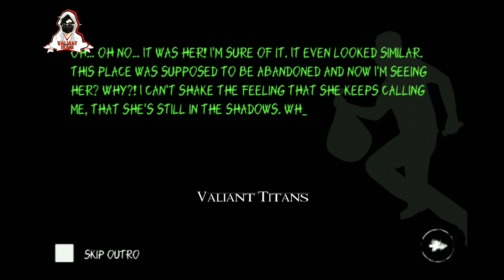Eyes chapter 1 | Krause haunts the mansion | Eyes the horror game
Welcome to Valiant Titans! In this thrilling episode, we dive into the terrifying world of "Eyes the Horror Game." Join us as we explore the haunted mansion and try to survive Krause's haunting presence.

🔴 Watch as we navigate through chilling encounters and solve eerie puzzles in Chapter 1 of "Eyes the Horror Game." Will we escape Krause's grasp, or become her next victims?

👻 Highlights of this video:
- Spine-tingling gameplay from "Eyes the Horror Game"
- Strategies to survive Krause's hauntings
- Creepy and suspenseful moments that will keep you on edge
- Full walkthrough of Chapter 1

💡 Don't forget to:
- **Like** the video if you enjoyed our terror-filled adventure
- **Comment** your thoughts and any tips for future chapters

Brief info about the game

"Eyes: The Horror Game" or "Eyes: Scary thriller - Horror" is a first-person survival horror game developed by Paulina Pabis and Michal Pabis. The game challenges players to explore various haunted locations, collecting money bags while evading supernatural entities. Known for its eerie atmosphere and randomly generated levels, the game provides a tense and immersive horror experience.

Gameplay Overview
Players navigate through different haunted environments, each with its unique antagonist. The goal is to collect a specified number of money bags and escape without being caught. Players can also temporarily see through the ghost's eyes, giving them a strategic advantage to avoid being caught.

Levels and Antagonists
1. Mansion: The starting level, where players encounter the ghost named **Krasue**. Krasue is a floating, disembodied head with glowing eyes that hunts the player throughout the mansion. (Level 1 : Krasue haunts the mansion)

2. Hospital: In this level, players face **Charlie (or Charles)**, the hospital warden. The abandoned hospital setting, with its dark corridors and unsettling medical equipment, adds to the horror.

3. School: The school level features **Good Boy**, a ghostly dog. The eerie, abandoned school environment, with its classrooms and lockers, creates a chilling atmosphere.

4. Mansion (Level 4): An advanced level within the mansion map where the antagonist is **Ursula the Witch**. Ursula adds a new layer of horror to the familiar mansion setting with her unique abilities and terrifying presence.

Characters
- Krasue: The main ghost in the Mansion level, known for its terrifying appearance and relentless pursuit.
- Charlie (Charles): The hospital warden in the Hospital level, adding a haunting presence to the eerie hospital environment.
- Good Boy: The ghostly dog in the School level, creating a unique and creepy challenge for players.
- Ursula the Witch: Found in the advanced Mansion level (Level 4), adding a new and terrifying dimension to the game with her witch-like abilities.

Each level and character in "Eyes: The Horror Game" provides a distinct and horrifying experience, contributing to the game's reputation for delivering varied and spine-chilling gameplay.